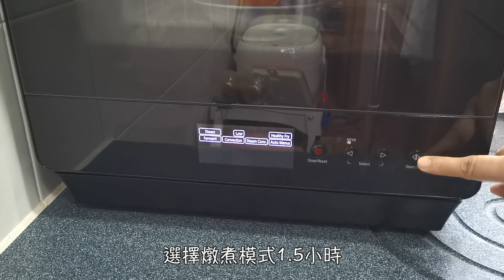蒸焗爐 鹽燉橙 中P燉煮模式 止咳良方 舒緩後遺症｜蒸焗爐小貼士｜Treatment for Covid | 里想煮意 Leisure Cooking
我今日會利用蒸焗爐，為大家示範一款止咳化痰的偏方「鹽燉橙」。之前我有親戚朋友患了肺炎，大部份都有久咳的後遺症，坊間有指食鹽燉橙有效，好奇心驅使下，想用蒸焗爐做一次。

記得媽媽話咳就不能食橙，但是從中醫角度，蒸橙有藥用價值。不過如果咳的程度比較嚴重，最好都先問中醫師意見。因為每個人體質不同，而且鹽燉橙較為適合熱咳人士，要沒有流鼻水、發冷發熱、鼻塞等病徵才適合，另外加入鹽可以有抗炎的功效。所以如果大家都想一試的話，可以參考這段短片。

☆★聯絡方法☆★
Instagram: leisure.cooking [里想煮意 Leisure Cooking]